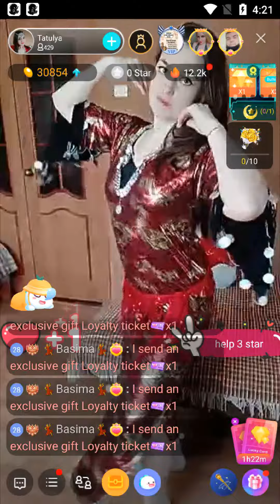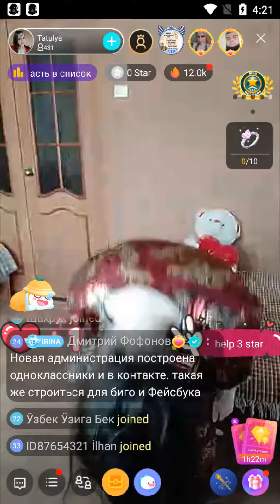bigo live - enjoy the traditional russian dance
hope you like this live dance and chat live streaming video from bigo live